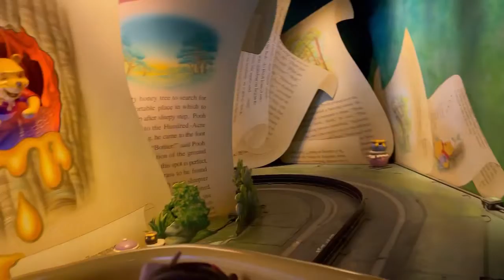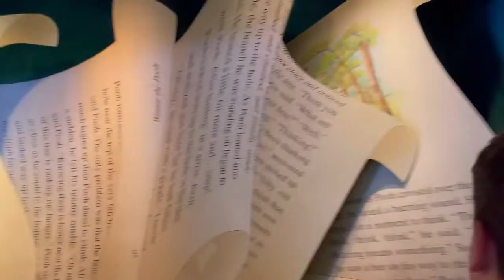Magic Kingdom Rides Experience with Toddler Part 1 | Disney World Magic Kingdom 2022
It’s a small world full ride, The Adventure of Winnie the Pooh and Under the Sea , the Journey of the Little Mermaid. So much fun with this ride and my kids loved it.